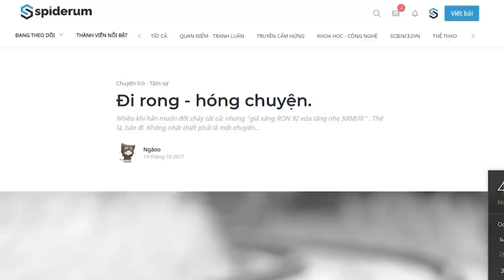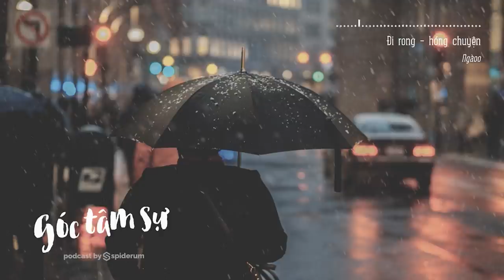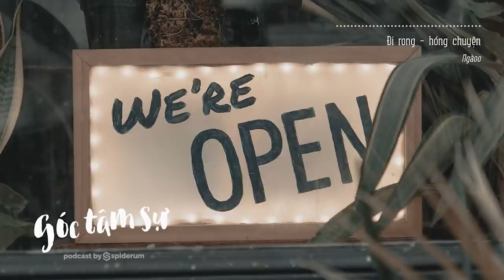Đi rong - hóng chuyện | Ngàoo | TÂM SỰ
Có dạo hắn hay tha thẩn ở các bảo tàng, công viên và nhà sách; đi bộ hơn 5 cây số chỉ để mua 2 cây viết mực… Dạo khác, hắn la cà các quán cafe sách hoặc cafe mèo; nhưng không phải để uống cái thứ chất lỏng đen đặc, đắng chát của những tay thích triết lý. Hắn đến chủ yếu để hít hà mùi giấy, hoặc sờ mó rờ rẫm cái bọn lắm lông chảnh chọe. Nhiều lúc hứng lên, hắn lại còn đi xem phim một mình, suất 11h đêm; phớt lờ cái nhìn ái ngại của nhân viên soát vé, và sau đó chắc chắn sẽ là cháo lòng hoặc hủ tiếu gõ...
Ghé Nhà sách Spiderum trên SHOPEE ngay thôi các bạn ơi:
Bài viết: Đi rong - hóng chuyện
Được viết bởi: Ngàoo
Giọng đọc: Nguyễn Lê Minh Thi
Editor: Hikari

Những nội dung liên quan:
Một chuyện tình năm 90

 • Một chuyện tình n...
Người-Vô-Hình | SPIDERUM

 • Người-Vô-Hình | N...
Nhà anh ấy có tiền. Còn tôi thì không

 • Nhà anh ấy có tiề...